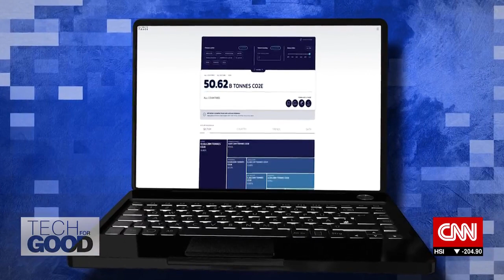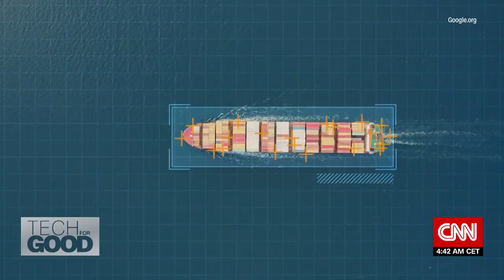Using satellites and AI to track the world's carbon and methane emissions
The data we have on global greenhouse gas emissions is woefully inaccurate and prone to manipulation—oftentimes, the polluters themselves are being asked to self-report their numbers. Gavin McCormick, co-founder and executive director of SF-based non-profit WattTime, is on a mission to track carbon pollution in real-time and identify the worst culprits, by using satellite technology and an AI algorithm. WattTime is also making the results of emissions from every single power plant, for example, accessible to the public for free, making it easier to enforce pollution restrictions. The tech non-profit was started by UC Berkeley researchers -- McCormick says his next step is to make “every single emitting asset in the world visible.” CNN's Tech For Good also links up with Ilissa Ocko, climate scientist at the Environmental Defense fund. She says the fastest way to slow climate change now is actually to reduce methane emissions. Although methane makes up a tiny fraction of the atmosphere, its impact is outsize compared with CO2 -- methane is more than 80 times more powerful at trapping heat than CO2 in Earth’s atmosphere. “This is the methane moment,” Ocko says, naming three main sources of methane -- livestock, oil and gas, and landfills -- as well as potential solutions to curtail the greenhouse gas. This fall, the EDF is planning to launch the MethaneSAT which will continuously detect and quantify methane emissions worldwide and hold countries accountable.